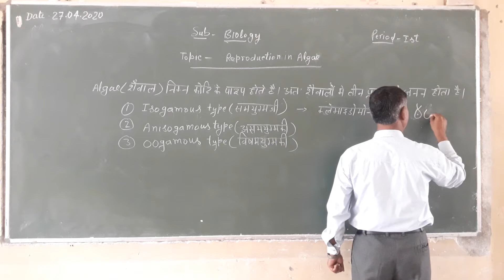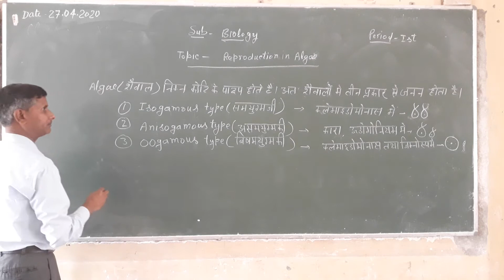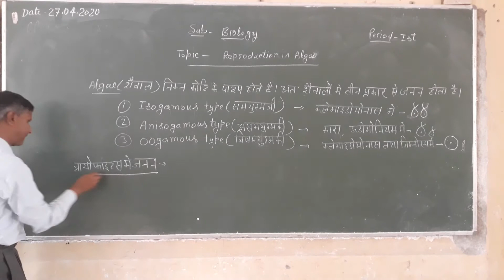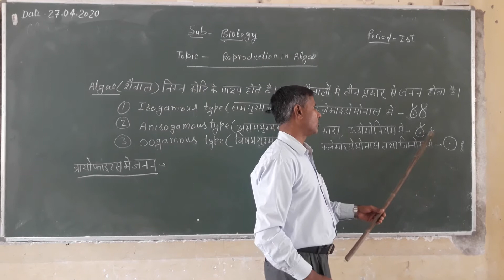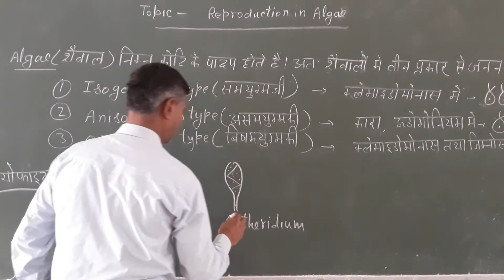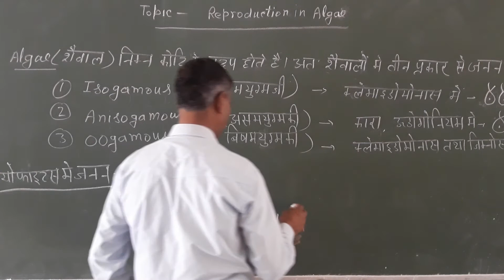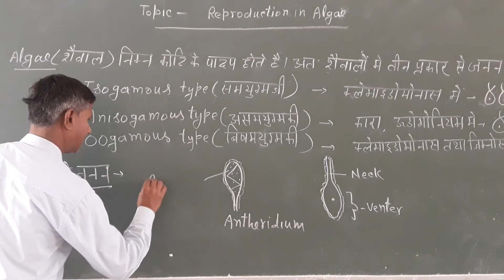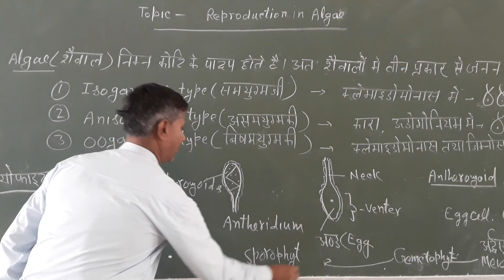CLASS XII , SUBJECT- BIOLOGY